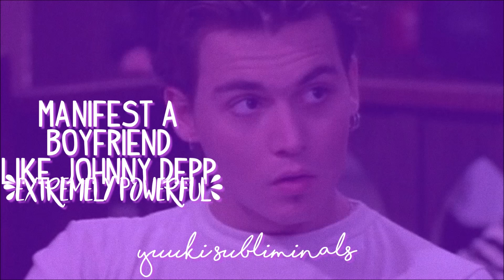— eхтreмely powerғυl ❝ manifest a boyfriend like Johnny Depp ❞ ✺ forced subliminal −−☆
☯ｐｌｅａｓｅ　ｒｅａｄ☯

✨ ʙᴇɴᴇғɪᴛs ; ✨

☄ ʙᴏᴏsᴛᴇʀ ;

✫ release negative feelings
✫ become free from all your mind blockages
✫ become happy
✫ make your mind accept positive affirmations
✫ get immediate results
✫ get full results whenever you ;
   ✫ use your phone
   ✫ drink water
   ✫ eat
   ✫ breathe
   ✫ blink your eyes
✫ get permanent results
✫ get extremely noticeable results after one listen

☄ sᴜʙʟɪᴍɪɴᴀʟ ;

☆ manifest a boyfriend that looks exactly like Johnny Depp
✪ with his face and body
✪ with his ethnicity
✪ with your desired age
✪ with the same personality as Jack Sparrow
✪ he live in your city
✪ he goes at the same school as you
✪ he’s an excellent kisser
✪ he’s extremely loyal
✪ he loves only you
✪ he finds you extremely cute
✪ he loves hanging out with you
✪ he’s your soul mate
✪ he gives you your desired amount of attention
✪ he loves everything about you
✪ perfect love story
✪ everybody accept your relationship
✪ you will always feel comfortable with him
✪ your parents accept to invite him at your home

☽ ｎｏｔｅｓ ☾

⚛your mind will reject your undesired results
⚛use headphones/earphones pls :3
⚛yes, all my subliminals are downloadable
⚛listen at low volume //20%-50%//
⚛drink a lot of water
⚛STAY POSITIVE
⚛all my subliminals are unisex
⚛I only use positive affirmations
⚛I don't use binaural beats, hypnosis etc. or hidden affirmations
⚛booster is included

[🌙] requests are open (i only accept paid requests)✨

[🌸] comment your results in the comment section pls